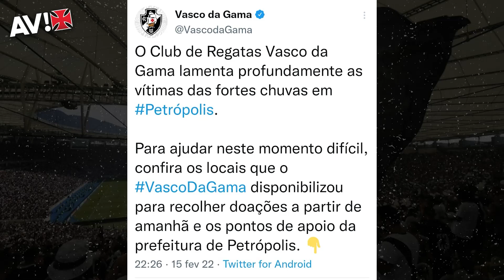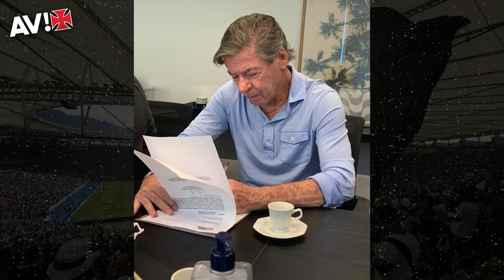PROPOSTAS APARECEM! VASCO COMEÇA A CONVERSAR COM INTERESSADOS NA SAF, MAS DECISÃO SERÁ COM OS SÓCIOS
O Vasco faz hoje o último treino antes do jogo contra o Bangu. Esquema e time ainda são um mistério do técnico Zé Ricardo. Enquanto isso, o presidente Jorge Salgado já inicia conversas e apresentações do projeto SAF nos EUA. Ele pode ir até à Europa nos próximos dias. Saiba de todos os detalhes aqui nesse Bom Dia Gigante!

ASSOCIA VASCO!